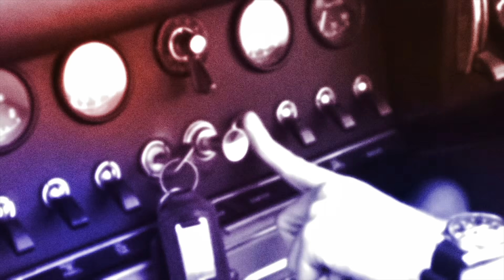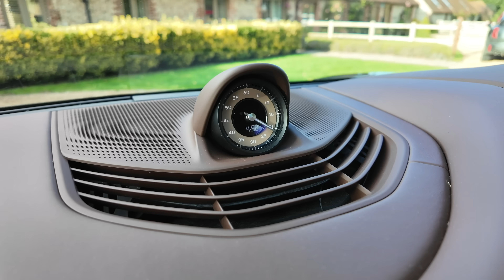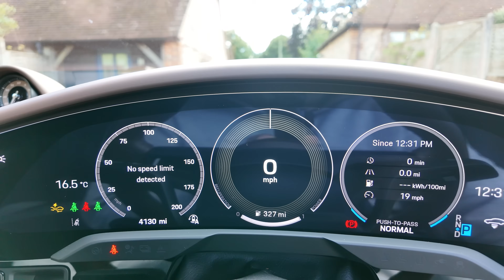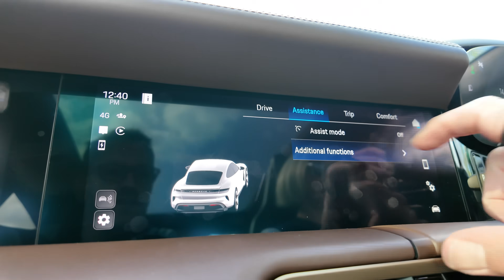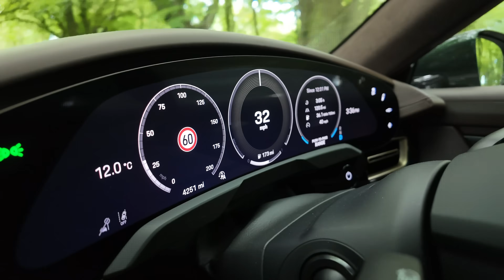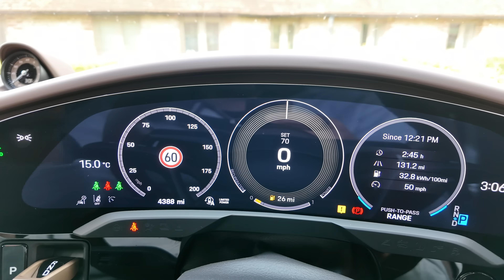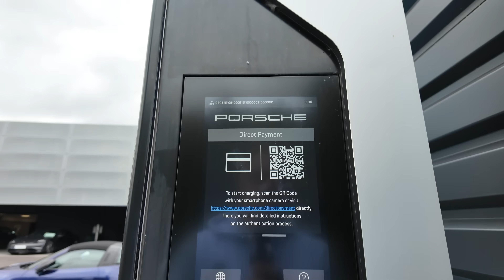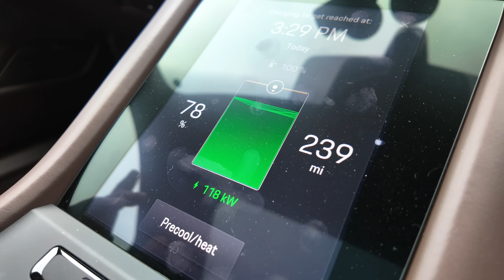Is The Porsche Taycan Turbo still the Ultimate Performance EV ? | 4K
Is the Porsche Taycan still the ultimate performance EV ? A simple question that need a proper test. I took the Taycan on a road trip to see how far I could get on a charge, took it to an ultra rapid charge and of course did a launch control !